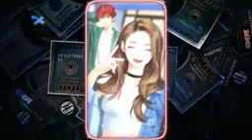July 21, 2022